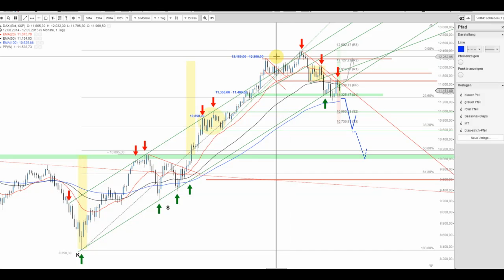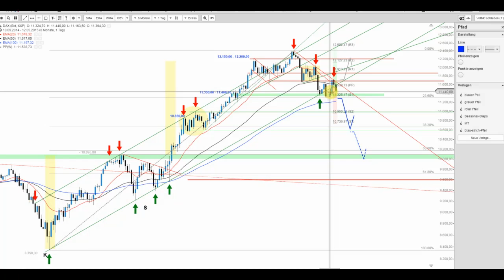DAX bestätigt den Abwärtsimpuls von gestern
Die sich bereits gestern andeutende Schwäche findet heute ihre direkte Fortsetzung. Ein weiterer Rücklauf bis zu den Tiefs der Vorwoche sollte daher einkalkuliert werden.